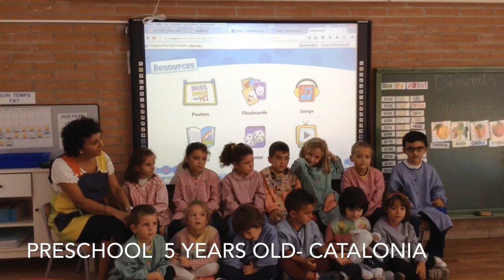Preschool 5 years OLD- CATALONIA